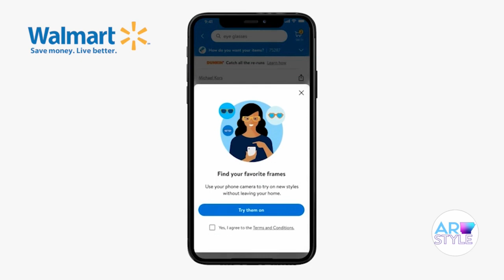Walmart Vision-Men's Edition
Nichole gets a glimpse at the wide selection of frames and sunglasses available at Walmart Vision Centers